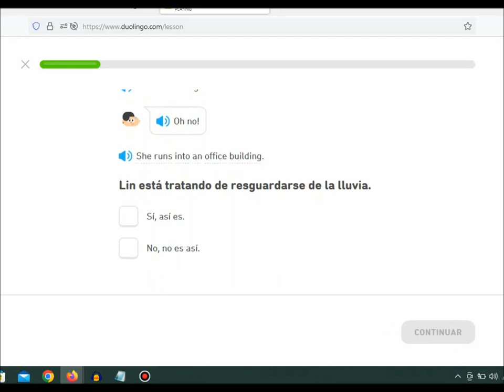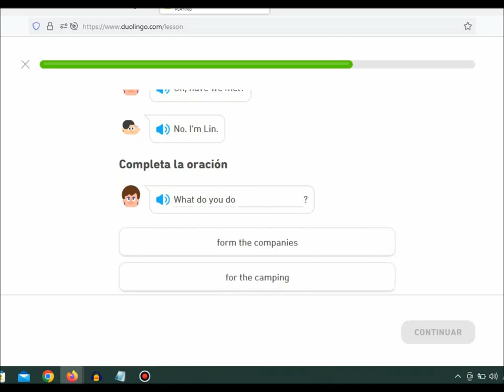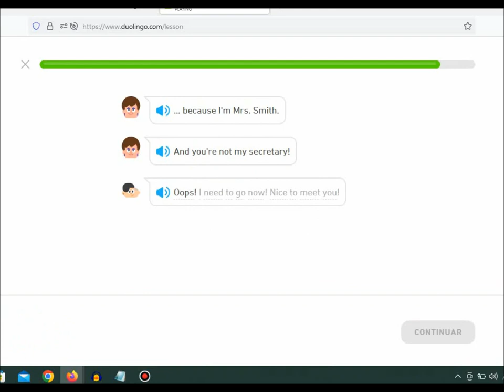Duolingo Stories - Free Pizza